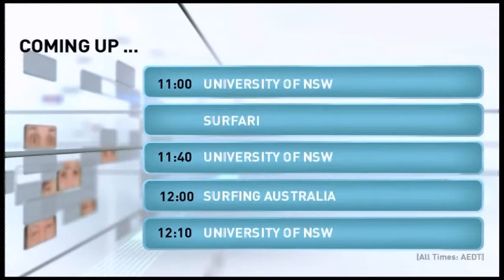TV4ME - Idents and Signpost